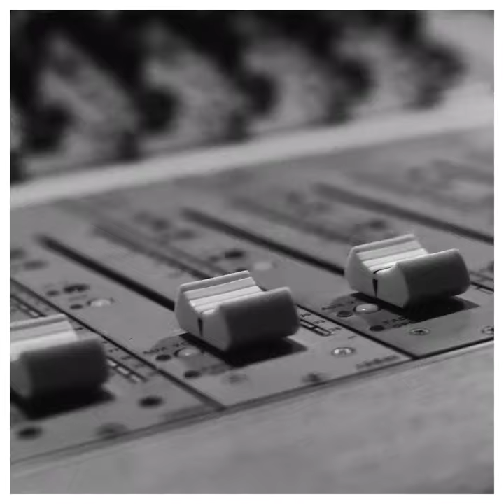Ice Bath - Benny Greb & Gary Husband Project 2019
Some video for the track “Ice Bath”

Benny Greb - Drums / Gary Husband - Keyboards

More about Gary Husband at garyhusband.com
Engineering by Sven Peks
Video by Johannes von Barsewisch
Cover-artwork / Photos by Gerhard Kühne